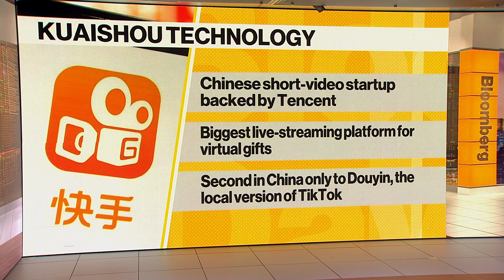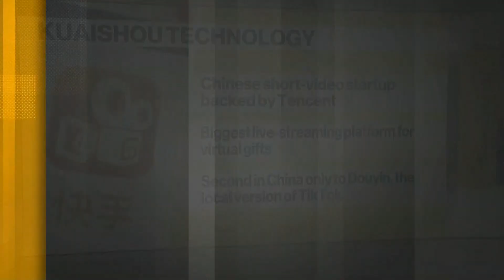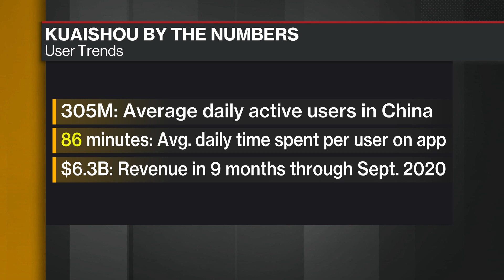Kuaishou Surges in Hong Kong Gray Market Ahead of Debut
Feb.04 -- Kuaishou Technology, the short-video startup backed by Tencent Holdings Ltd., surged as much as 181% in Hong Kong’s gray market trading ahead of its trading debut. Stephen Engle reports on "Bloomberg Daybreak: Australia."